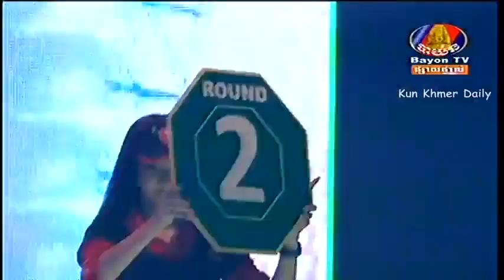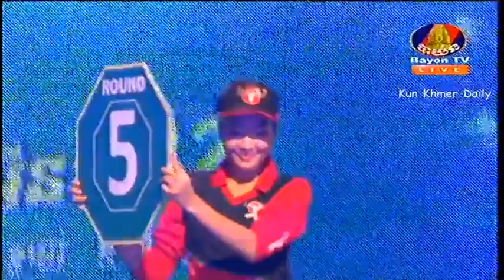Khmer Boxing, Lao Sinath Vs Klakhunsork, Thai, Bayon Boxing, 23 August 2015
Read:​  Lao Sinath
Blue: Klakunsork
Location:​ Bayon Stadim